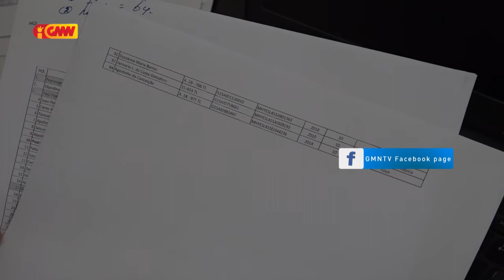Mikrolet Sia Nulu Resin Hat Hatama Ona Pedido Ba Diresaun Nasional Transporte Terestre